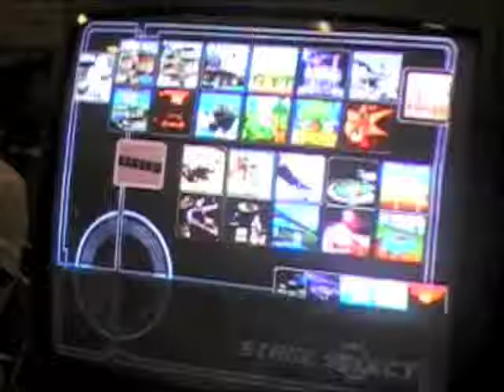Lambchops (Falco) vs Diakonos (Marth) 7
Apex 2010. Day 1. Friendlies.